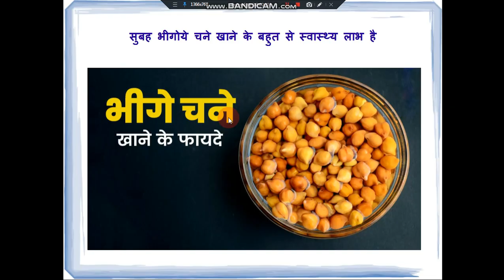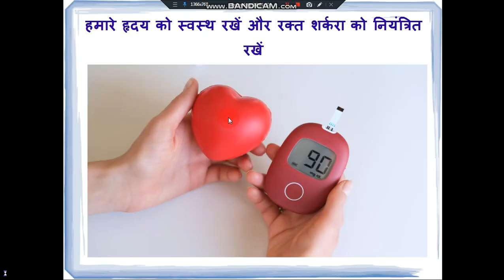चने खाने के फायदे - खाली पेट खाएं भीगे चने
chane khane ke fayde, chane khane se kya hota hai, chane khane, chane khane se kya fayda hota hai, चने खाने के फायदे, chane khane ka sahi tarika, kanakclasses,